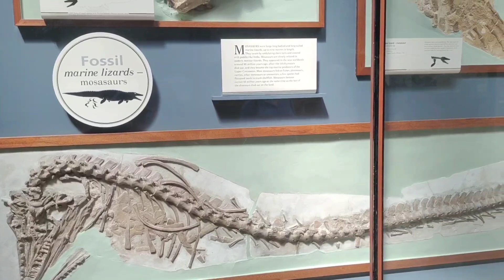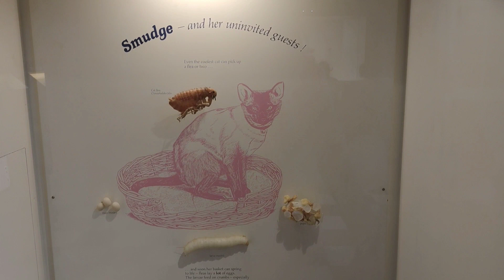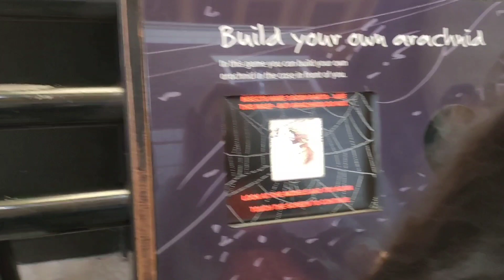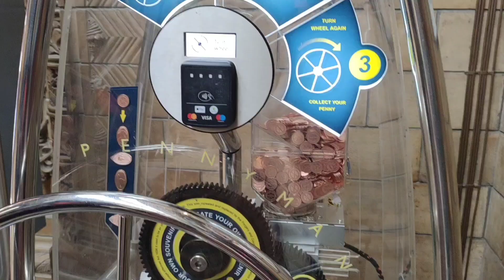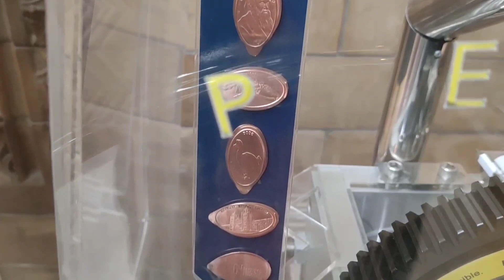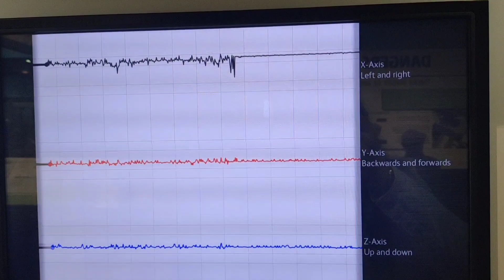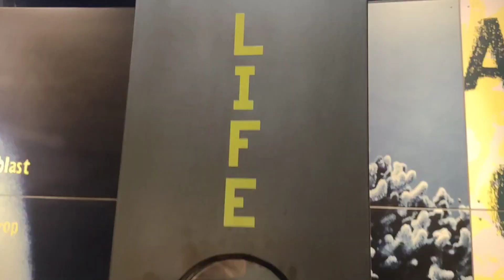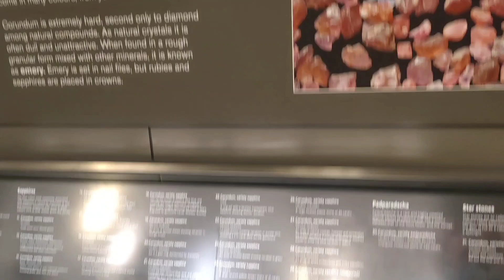Kemon chilo first day London experience.Ghurte gelam Natural History Museum r Buckingham Palace 🇬🇧